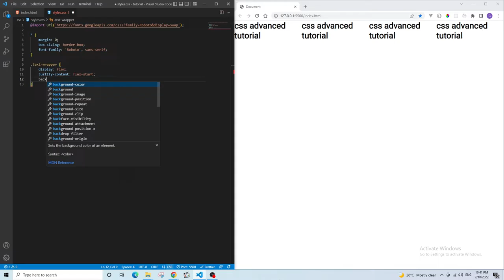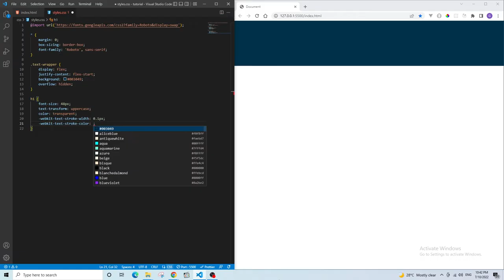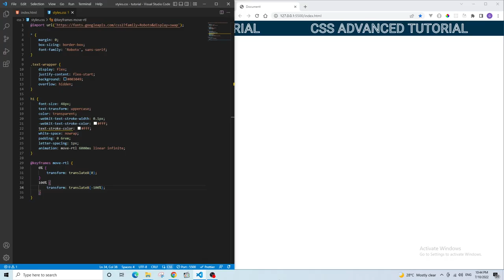Infinite Marquee Animation With Pure CSS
How to make an infinite marquee animation with pure CSS